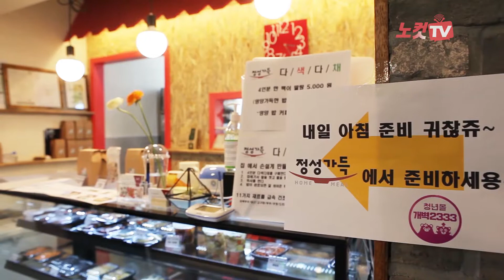[영상]강화군, 청년들이 만들어 가는 전통시장의 '새로운 변신'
인천 강화군(군수 이상복)은 12일 관내 전통시장인 강화중앙시장에서 청년몰 ‘개벽 2333’을 개장하며 전통시장을 또 하나의 명물로 재탄생시켰다.

이날 강화중앙시장(B동) 2층에서 개장한 청년몰 ‘개벽 2333’은 아기자기한 인테리어와 청년창업자들의 독특하고 차별화된 21개의 점포들로 조성됐다.

특히 전통시장에서는 볼 수 없었던 깔끔한 휴게공간과 언제나 문화생활을 즐길 수 있는 소규모 공연장은 방문객의 눈길을 끌었다.

그동안 강화군은 전통시장 및 지역경제 활성화와 청년 일자리 사업을 역점을 두고 다양한 사업을 꾸준히 진행해 왔다.

청년몰 사업은 그 일환으로 2016년 중소기업청 주관 국비지원 공모사업에 선정되어 조성됐다.

수제청과 수제 쨈으로 창업해 입점한 새콤달콤상콤 김현숙(39)대표는 “전통시장에 이렇게 아름다운 인테리어 공간이 만들어져 젊은 바람이 불어오는 것이 느껴진다”며 “기존 상인 분들과 협력해 침체돼 있던 전통시장에 활기를 불어 넣고 싶다”고 포부를 밝혔다.

강화군의 청년몰인 ‘개벽 2333’은 마니산 참성단을 소재로 기원전 2333년 한반도 최초의 국가인 ‘고조선’을 건국한 우리 선조들의 도전정신과 창조 정신을 담아 표현했다.

강화군은 청년 상인들의 도전정신과 열정으로 강화중앙시장에 새로운 변화와 혁신을 이끌 것으로 기대하고 있다.

이날 개장식에 참석한 이상복 군수는 “지역경제 활성화와 젊은 사람들의 창업 활성화를 위해 이번 사업을 시작하게 됐다”며 “기대했던 것 보다 더 활기차고 분위기도 좋아 기존 상인들과 시너지 효과를 가져 올 것으로 믿고 있다”고 말했다.